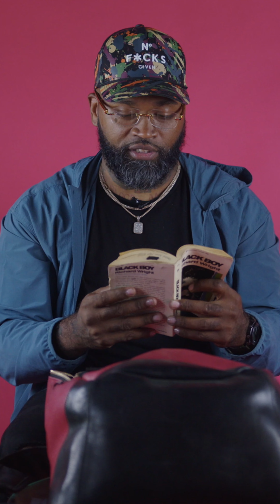Pulled Up To What'sInYourBagtv With the spend the night bag!